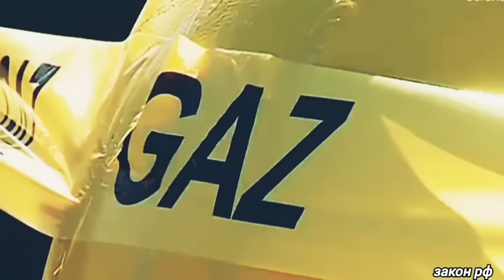Такого не ожидали/07-сентября/Страны ЕС потребовали вернуть им/Россия последние новости/сегодня////